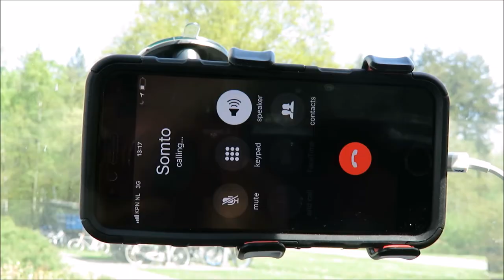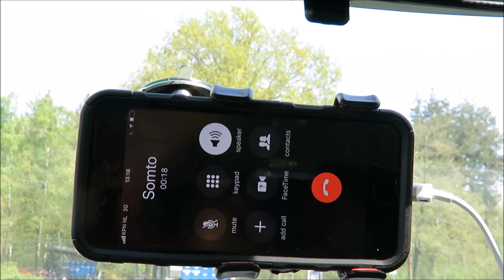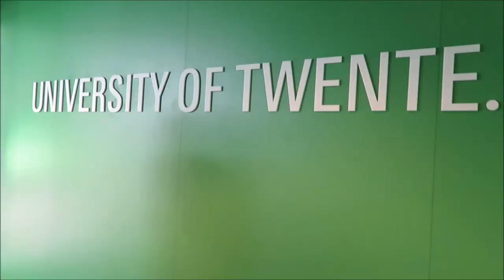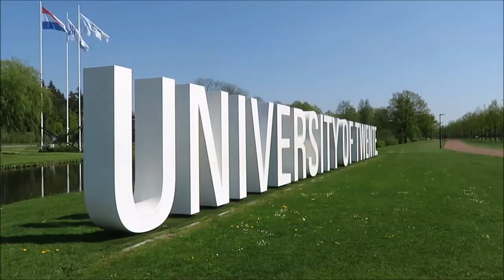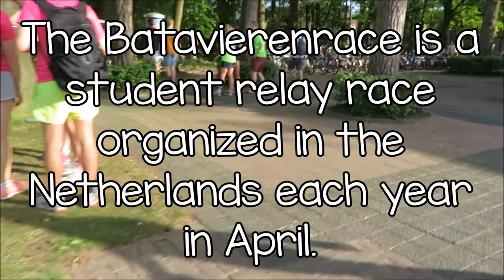UNIVERSITY OF TWENTE | vlog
Thank you so much for passing by!

Last week was pretty uneventful at the office, same old, same old. So to show you that accountants do have a social life (sort of), this weekend I drove to Twente to spend some quality time with a longtime friend of mine, Somto.
In this vlog, you’ll see one of the coolest universities in the Netherlands, namely the University of Twente. We had a blast and I hope you get a good impression of the shenanigans that went on last Saturday.

xo,

Damaris

// U N M O D I F I E D  O P I N I O N
An unmodified opinion is the opinion where an auditor expresses that financial statements are presented, in all material respects, in accordance with the applicable financial reporting framework.

I'm Damaris and I am a full-time accountant at a big 4 firm. More specifically, I specialize in audits in the telecommunication, pharmaceutical, energy and banking industry. I’ve worked on audits ranging from Public Interest Entities and listed companies, to local mom & pop shops, helping them create a financial statement that is suitable for reporting purposes. Currently, I am specializing in the implementation and audit of emerging technologies such as blockchain, RPA, artificial intelligence, and machine learning. Through my videos I aim to give you a sneak peek of what life in public accounting is like in the Netherlands. This channel takes you through my journey of climbing the corporate ladder from the ground up, while sharing information on how I manage and make moves in my career… to help you build yours!